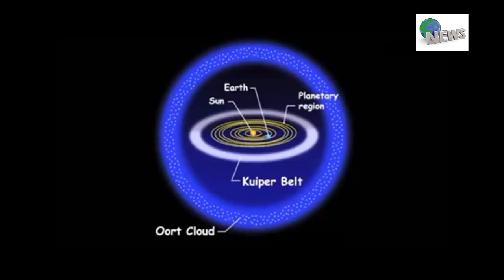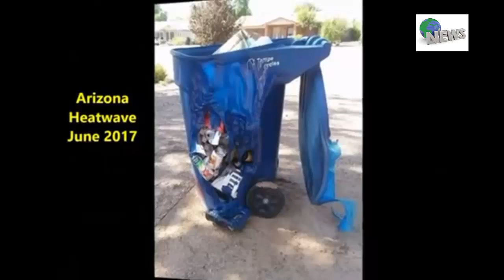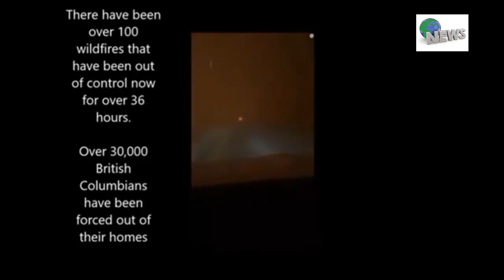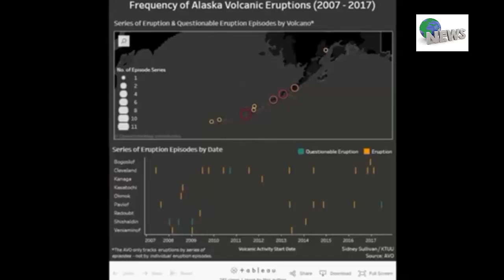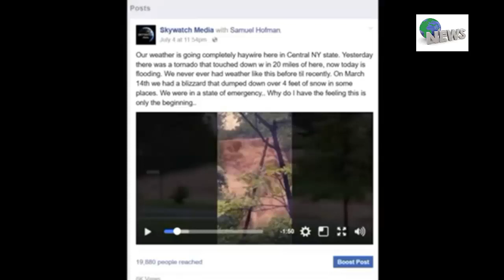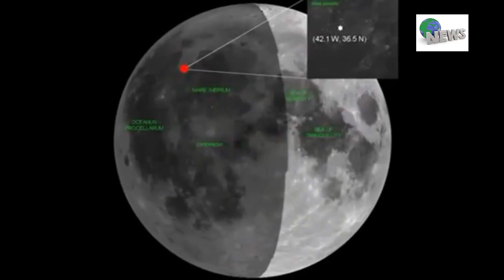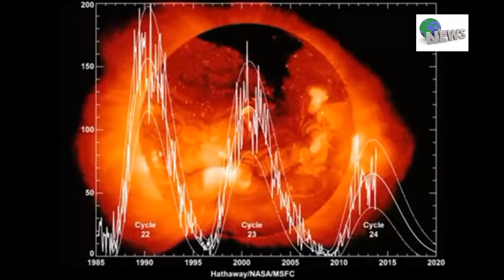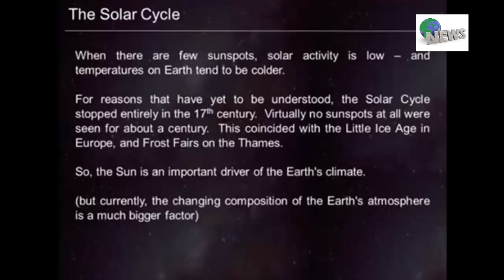Nibiru planet X Interpret The Truth secret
The SUMERIANS also mentioned a "twelfth" planet called "NIBIRU", one whose elliptical orbit brought it close to Earth for a brief period about every 3,600 years.

The Sumerians and later also the Babylonians mention about a long time ago in Ancient times in which Nibiru (Marduk), until that time a stranger in our solar system, had a fight in heaven with Tiamat and Kingu. At that time, millions of years ago, the satellites of Nibiru (Marduk) collapsed with Tiamat (a planet at least two times the mass of Earth) and broke it in 2 parts.

In accordance to the theory of Zecharia Sitchin and others, the 2 parts of Tiamat were forced to another orbit around the Sun, One part was broken in small parts and are now called The Asteroid Belt (between Mars and Jupiter) and Asteroids Meteorites and Comets. The other part was forced into his new orbit between Venus and Mars and became the Earth. Kingu became the Moon of the "new planet" Earth. Nibiru was forced into an elliptical orbit around the Sun and its new orbit was from that time on a cycle of 3,600 years around the Sun.

Before I unfold my theory about the timeline of the above events and what happened afterwards I like to honor first the writer of "The Earth Chronicles" Zecharia Sitchin for his great in depth study of the Sumerian and Babylonian history and his theory of which most I agree.

Latest News Today#breaking news#trump news#Donald trump#results#news today#DONALD#TRUMP#planet nibiru 2017#planeta nibiru 2017#nibiru#nibiru 2017#nibiru#nasa#planet x#Nibiru 2017 warning#Prophetic Warning TV#prophecy#prophetic warning#tribulation#